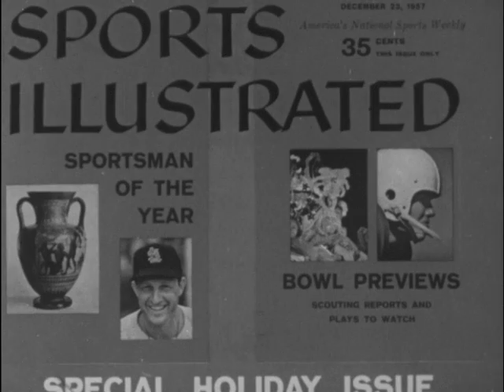12/18/57 Sports Illustrated names Stanley Frank "Stan" Musial as Man of the Year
5101
SPORTS ILLUSTRATED
FOR RELEASE WEDNESDAY, DECEMBER 18, 1957 6 PM (EST) & Thereafter
PLEASE CREDIT SPORTS ILLUSTRATED
STAN MUSIAL NAMED SPORTSMAN OF THE YEAR
VIDEO FT TIME AUDIO
1. Stock: Musial homers: 12 :20 Stanley Frank Musial, one of the truly great hitters in the history of baseball... winner of seven batting championships, including this seasons ... leathery old pro of seventeen campaigns who holds the league record for consecutive games played... although badly hurt, he was the Cardinal spark-plug during the grueling pennant drive last September ... Sports Illustrated magazines Sportsman of the Year ... thirty-seven year-old Stan "The Man" Musial.
2. SI Cover 16 :27
3. CU on phone 23 :38 Musial is among the most distinguished citizens of St. Louis. His off-the-diamond activities are boundless: Primarily hes an executive, investing
4. Reads paper 25 :42
9 ROCKEFELLER PLAZE &x2022; NEW YORK 20, NEW YORK
-2-
   in the stock market, daily reader of the Wall Street Journal.
5. Exit restaurant 29 :48 Hes co-owner of "Stan & Biggies," considered by many as the finest restaurant in the city.
6. Exit bank 35 :58 Musial, whose conservative clothes reflect his quiet, self-controlled, untemperamental personality, is a shareholder and member of the board of directors of the suburban Brentwood Bank. Referring to the man as well as the star, Marty Marion once said: "Nobody will beat you worse, but Ive never seen him do one thing any man would be ashamed of anywhere."
7. Sign 36 1:00
8. Board meeting 38 1:03
9. CU Musial 42 1:10
10. Hospital 48 1:20 A person of extraordinary civic conscience, Stan is on a continual round of public-spirited appearances, like this batting demonstration at a Veterans Hospital. But his proudest role is his private one: in the Horatio Alger tradition, he was a poor boy from the Pennsylvania coal country, who came to the big city, gained great wealth and married a beautiful girl.
11. LS Family 52 1:27
12. Stan and Wife 56 1:33
-3-
13. Son 59 1:38 They have a son, Dick, who attends military school ...
14. 1st Daughter 61 1:42 ... and two daughters. Gerry ...
15. 2nd Daughter 63 1:45 ... and Janet.
16. Dog 65 1:48 The French poodle "Joc" belongs in the family portrait of Stan Musial ... superb athlete and equally superb human being ... Sports Illustrateds Sportsman of the Year.
17. LS family 69 1:55
Terry Rice